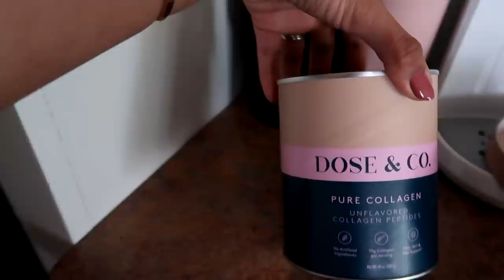Vlogmas Ep.: 5 Spend the weekend with us! Our cozy Sunday morning & baby boy haul.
Baby Play Mat